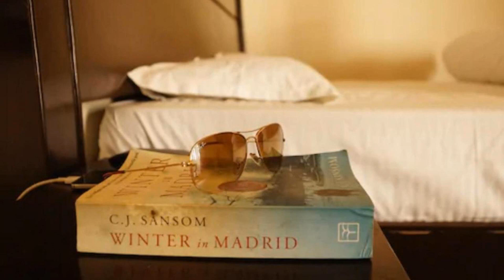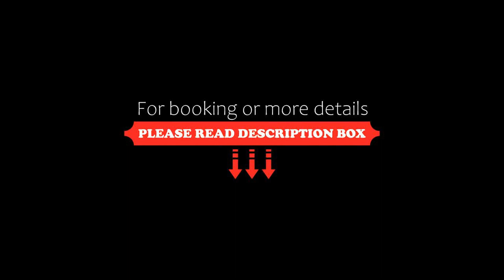Matrichhaya Retreat By Graphhene Hotels and Resorts, Jajal, India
About Property:
Matrichhaya Retreat By Graphhene Hotels and Resorts is located in Jajal. Each accommodation at the 3-star hotel has garden views, and guests can enjoy access to a garden and to a terrace. The accommodation provides room service, a concierge service and organising tours for guests.
At the hotel, each room has a desk, a flat-screen TV, a private bathroom, bed linen and towels. Guest rooms at Matrichhaya Retreat By Graphhene Hotels and Resorts include air conditioning and a w...
Property Type: Hotel
Address: Jaikot Gaja, 249146 Jajal, India
Searching For
1. Matrichhaya Retreat By Graphhene Hotels and Resorts - Jajal - India
2. Matrichhaya Retreat By Graphhene Hotels and Resorts - Jajal - India Address
3. Matrichhaya Retreat By Graphhene Hotels and Resorts - Jajal - India Rooms
4. Matrichhaya Retreat By Graphhene Hotels and Resorts - Jajal - India Amenities
5. Matrichhaya Retreat By Graphhene Hotels and Resorts - Jajal - India Offers and Deals
Audio Credit:
Track Title: Reasons To Hope
Artist: Reed Mathis